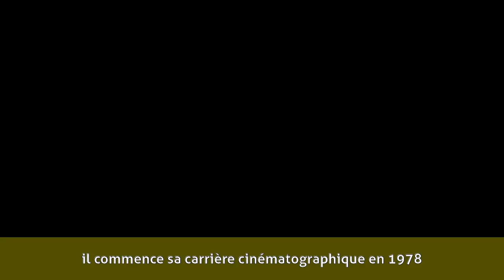François Berléand - Biographie